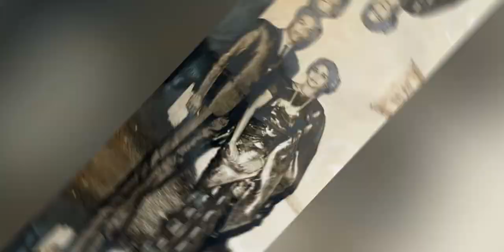Live on 22.06.2022 at 10.30 a.m | 50th Wedding Anniversary Paulraj & Nalini | Join Us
50th Wedding Anniversary Live   @celebrationtube3603
Mass at 10.30 a.m on St.Theresa Church Crawford Trichy
Reception at 12.00 p.m on Srm hotel Trichy